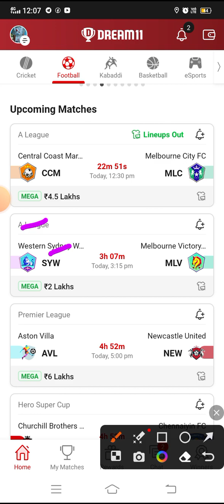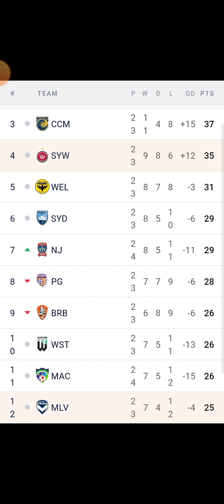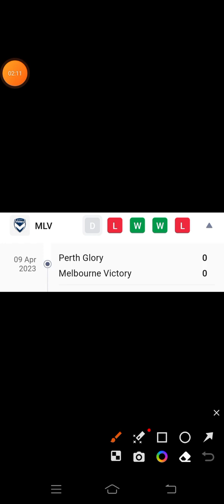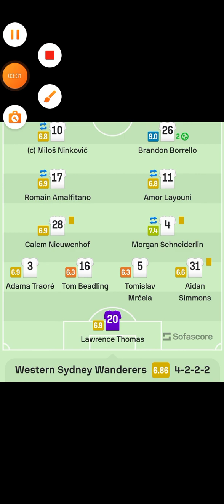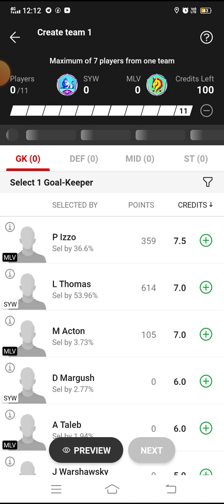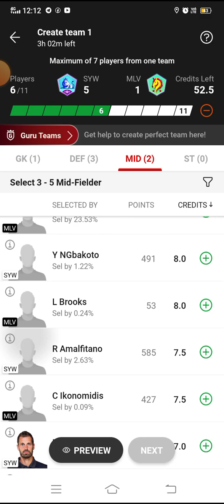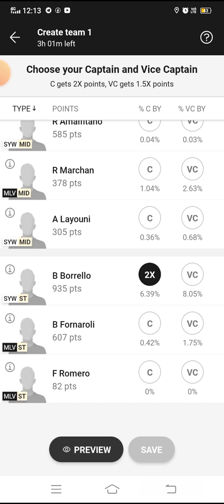SYW VS MLV Dream 11 Football || SYW VS MLC || Western Sydney Wanderer vs Melbourne City | A League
Your Quarries

🌈***Your Quarries 🌈

syw vs mlv

SYW vs MLV best playing XI

Grand league team for today's CCM vs MLV Dream11 football match

Latest news on playing 11 of SYW

Latest news on playing 11 of MLV

SYW vs MLV dream11 a league team 15apr.2023

 Today dream 11 team playing SYW vs MLV dream11 football match

SYW VS MLV

syw vs mlv dream 11 team

Western Sydney Wanderers vs Melbourne Victory FC

syw vs mlv dream 11 prediction

dream 11 team syw vs mlv